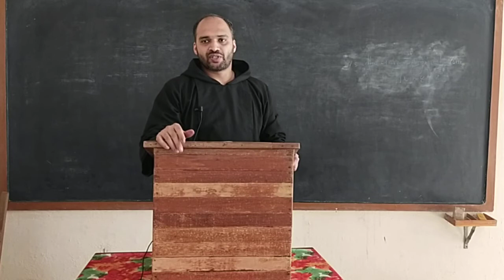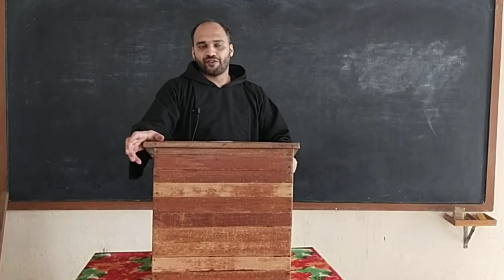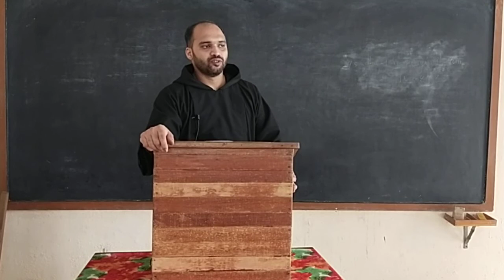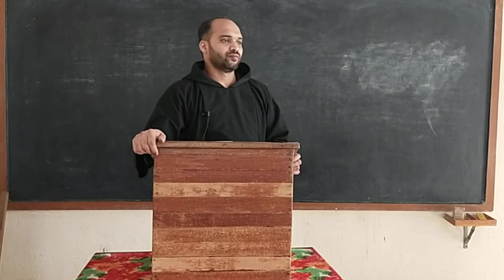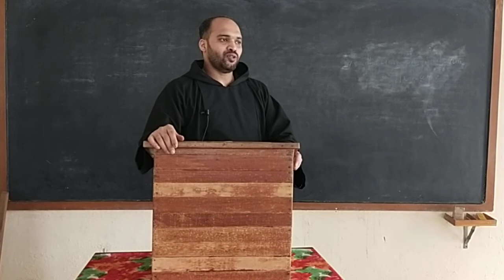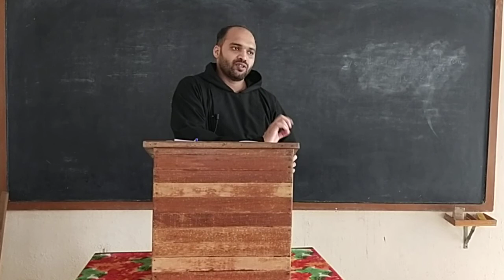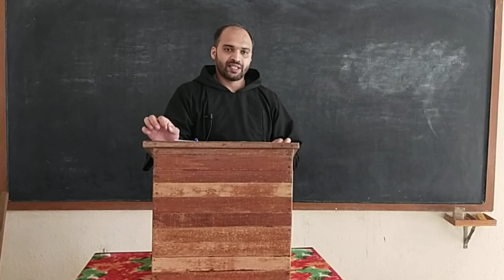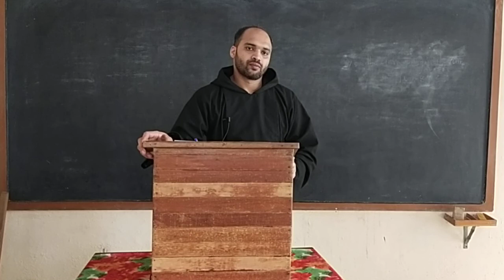Spirituality of Priesthood -1(3rd Year Theology)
3rd Year Theology-1